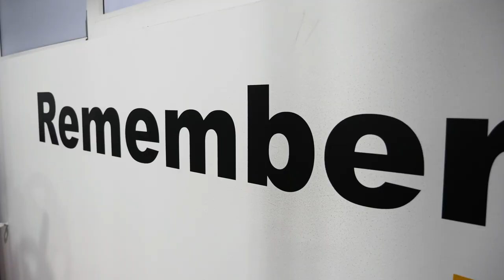Alex Radulescu Fit Challenge 5 votati pe linkul din descriere!!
Va rog sa ma votati. Pina pe data de 1 febuarie ora 12:00.
Am nevoie de sustinerea voastra, in cazul care apare ceva legat ca si cum ar fi spam sau virus va rog treceti mai departe ca nu este nimic. Va multumesc!!!